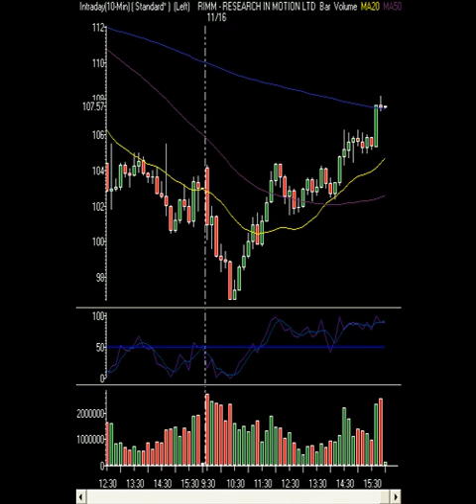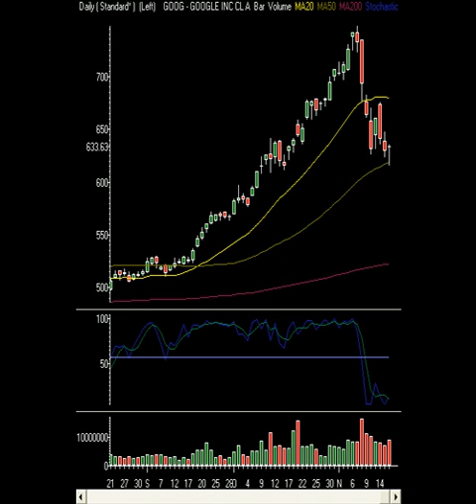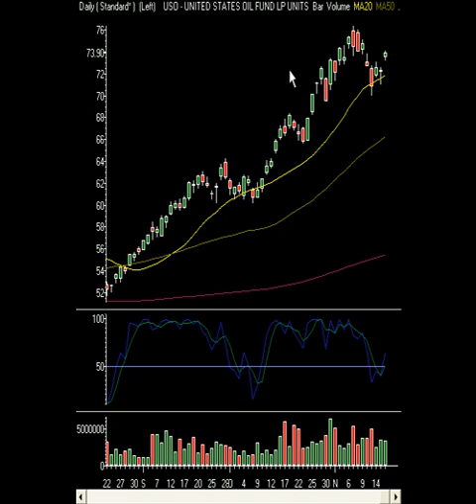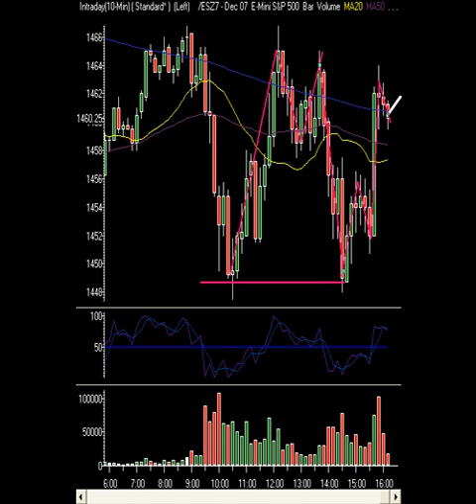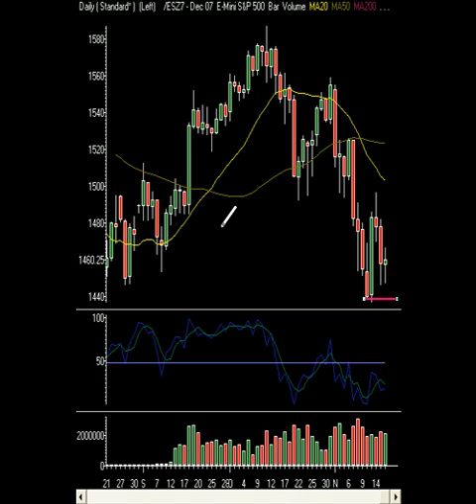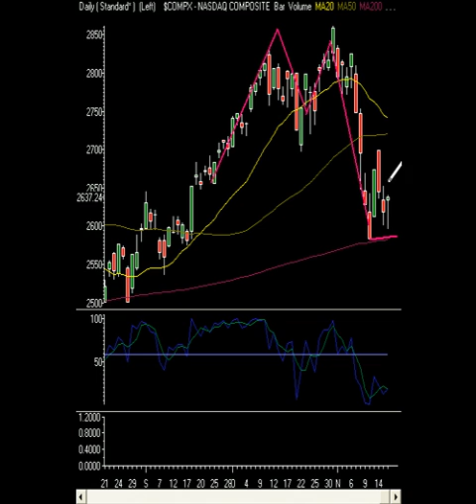Market Technical Analysis 11.16.07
We (InTheMoneyStocks.Com) discuss the reasons for today's late day rally and how we understood this would probably happen.  We look at the key levels hit on various stocks like GOOG and RIMM. We also look at the key factors that move markets including sentiment, psychology and more. Enjoy and come join our Chat Room and Swing Trade Alerts!